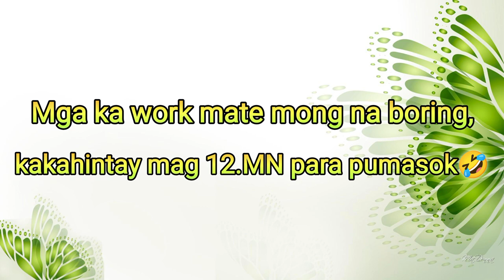A DAY IN MY LIFE VLOG WITH JNT WORKMATE(MAY DAY OFF NA)Nay jong cayosa